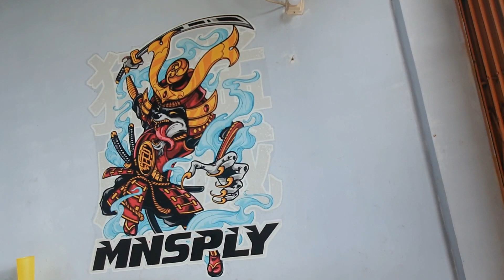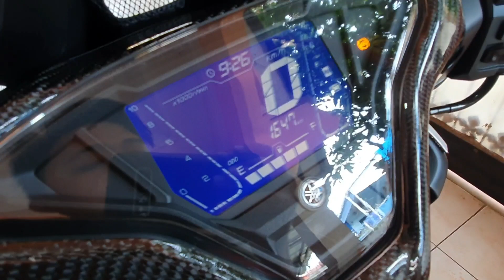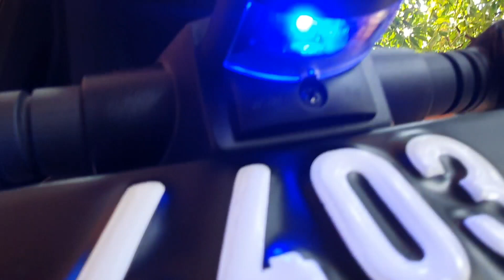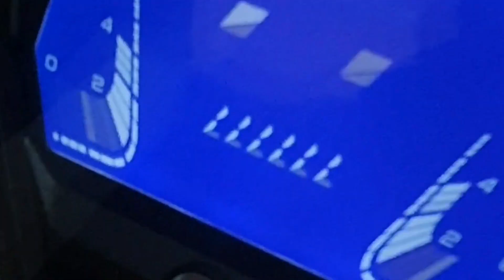PROJECT AEROX EP. 22 - Akhirnya Pasang Lampu Alis Running 😎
Next vidio apa lagi ya?

Record 📷 : Samsung S10

Editing       :  viva vidio pro